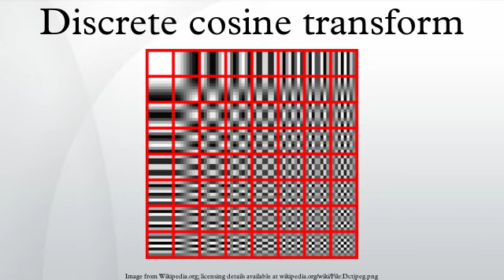Discrete cosine transform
A discrete cosine transform (DCT) expresses a finite sequence of data points in terms of a sum of cosine functions oscillating at different frequencies. DCTs are important to numerous applications in science and engineering, from lossy compression of audio (e.g. MP3) and images (e.g. JPEG) (where small high-frequency components can be discarded), to spectral methods for the numerical solution of partial differential equations. The use of cosine rather than sine functions is critical for compression, since it turns out (as described below) that fewer cosine functions are needed to approximate a typical signal, whereas for differential equations the cosines express a particular choice of boundary conditions.
In particular, a DCT is a Fourier-related transform similar to the discrete Fourier transform (DFT), but using only real numbers. DCTs are equivalent to DFTs of roughly twice the length, operating on real data with even symmetry (since the Fourier transform of a real and even function is real and even), where in some variants the input and/or output data are shifted by half a sample. There are eight standard DCT variants, of which four are common.